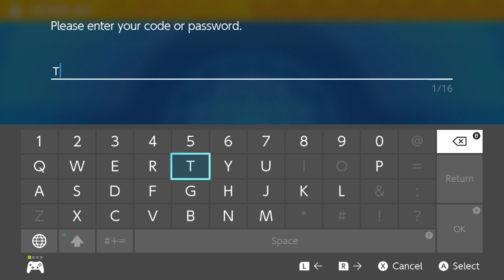Nintendo Direct - New Pokemon Scarlet & Violet Mystery Gift!!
Decent little item set.